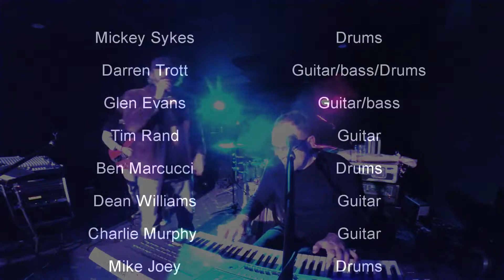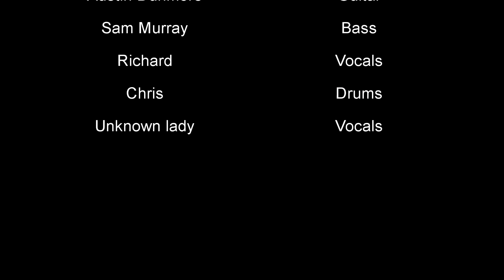The Touch Response perform "Been down so long" by the Doors.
No rehearsals, no run through, the open mike night keeps you on your toes! Recorded at The Elsternwick hotel on their last Open Mic night July 2015.